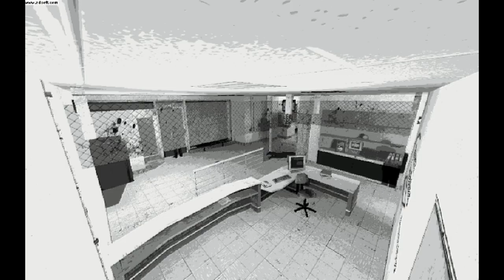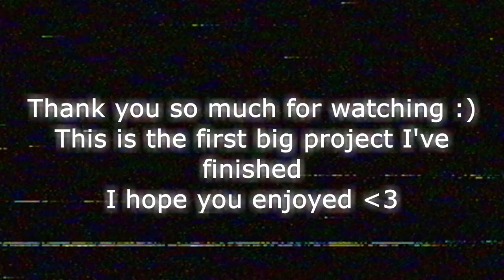ZDsoft Recovery | Gmod SFM Machinima | 2024 Crowbar Productions' Machinima Mayhem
Created for the 2024 Crowbar Productions' Machinima Mayhem: The Apocalyptic Summer.

My first big project :D